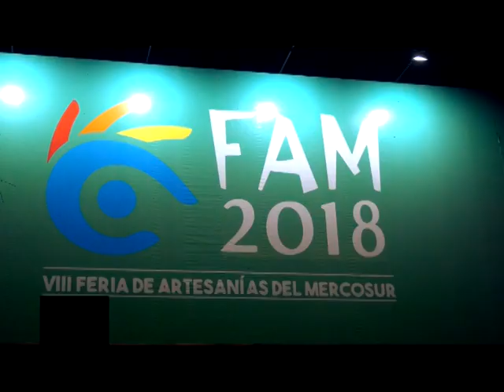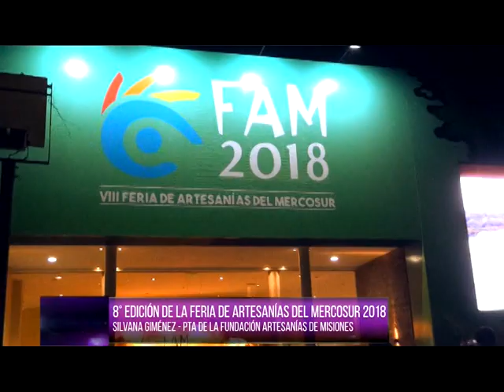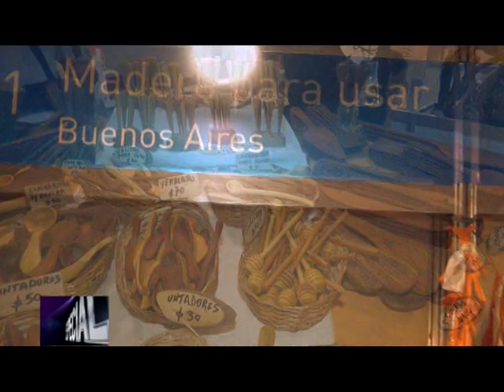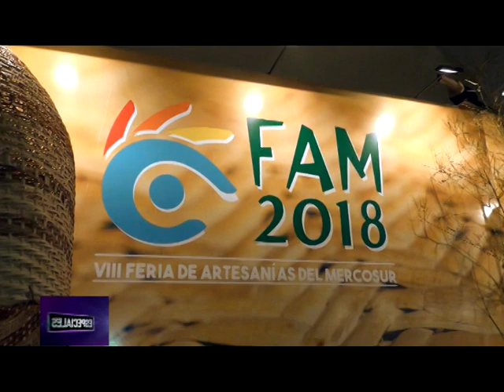Especial - Feria de Artesanías del Mercosur - Parte 01